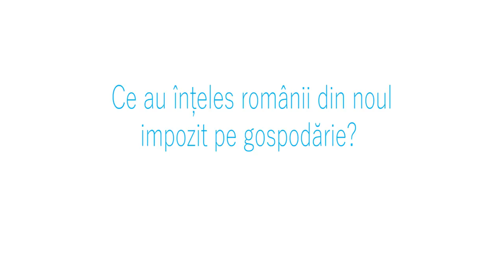Parerile romanilor despre impozitul pe gospodarie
Citeste hotnews.ro